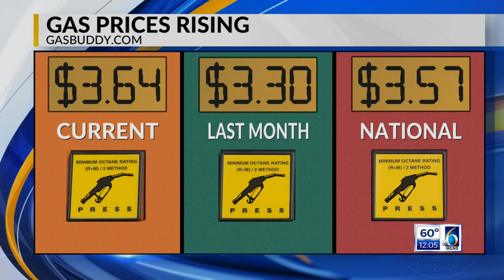Gas Prices in Michigan 06/12